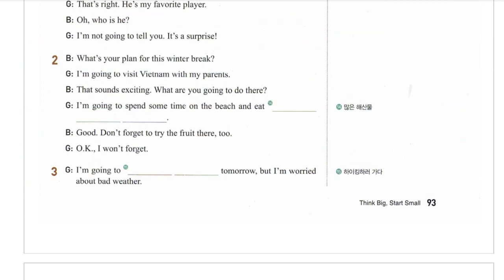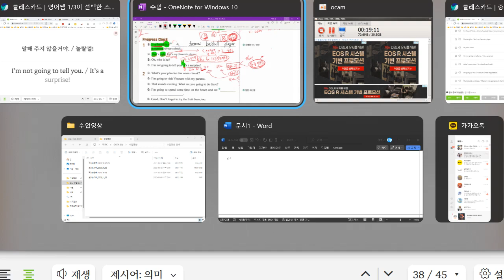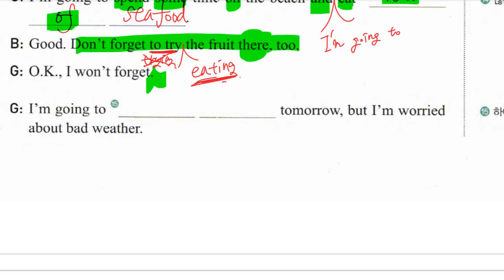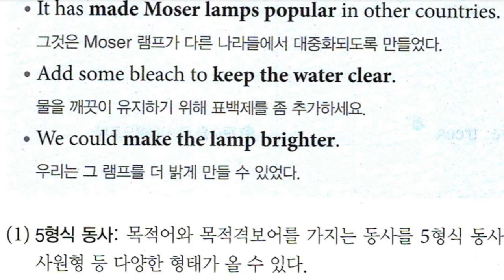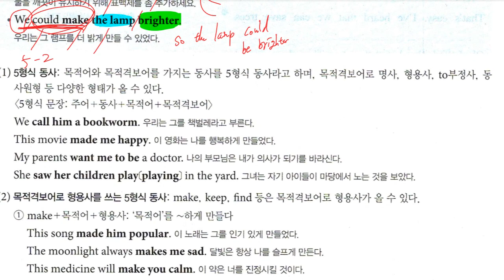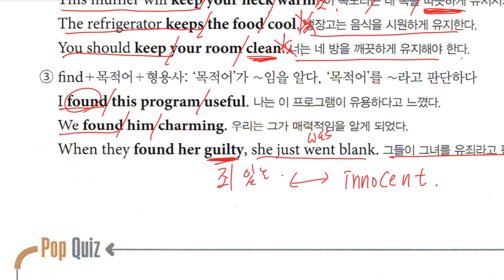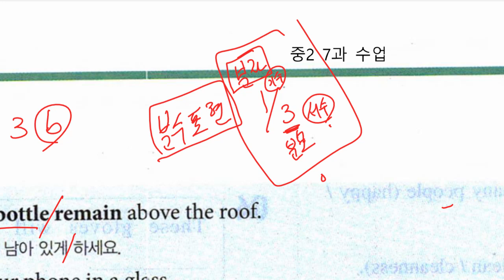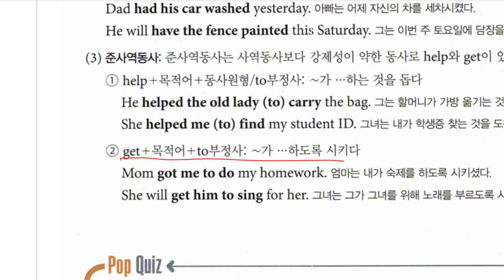Up영어 2023 11 08 중2 구미중 도송중 미래엔 7과 내신대비